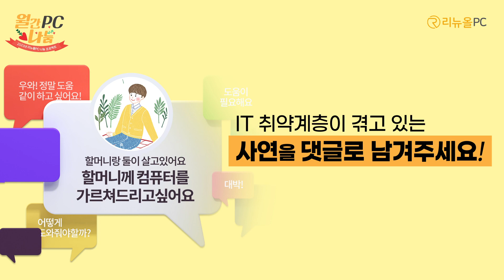[월간PC나눔] IT취약계층을 위한 2023년 리뉴올PC 나눔 프로젝트 | 중고컴퓨터 리뉴올PC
IT취약계층을 위한 2023년 리뉴올PC 나눔 프로젝트가 진행됩니다~!

리뉴올PC에서는 [월간PC나눔] 을 진행합니다.
모집대상 : IT취약계층 (본인 또는 이웃)
모집선정 : 매월 1명. 매달 7일
모집기간 : 상시모집.
지원방법 : 네이버폼 작성 후 유튜브 댓글 "참여완료에 대한 내용" 작성

매월 IT취약계층 한분을 선정하여
🖥컴퓨터 및 💻노트북을 전달해드립니다🎁

IT정보 격차 해소를 위한 첫걸음,
리뉴올PC가 앞장서겠습니다💕

🖥리뉴올PC.
🖥스마트스토어.
✨페이스북.
✨인스타그램.
✨블로그.